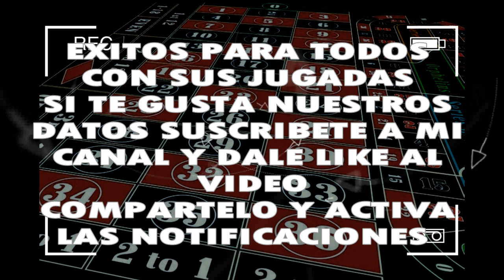JUEVES 12/12/2019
◥◣PARLEY_FORCE◥◣